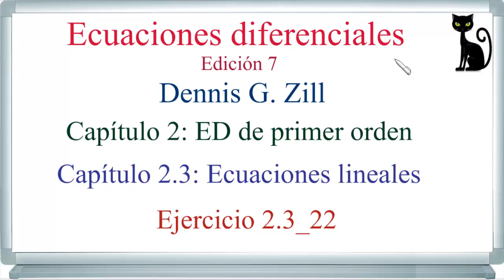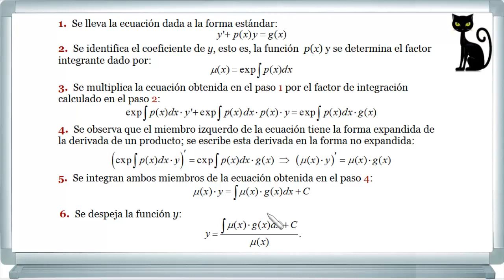Solución general de una ED lineal de primer orden. Factor de integración. Zill 2.3__22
Se halla la solución general de una ED lineal de primer orden mediante un factor integrante adecuado y se deduce un intervalo de solución.